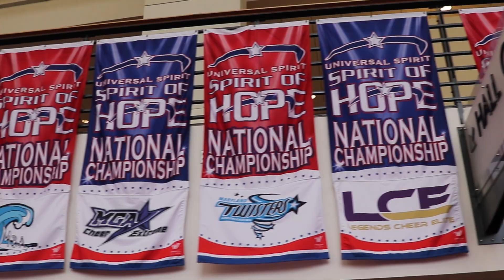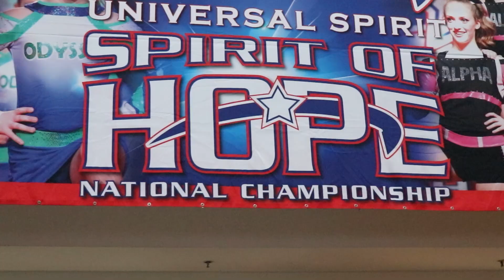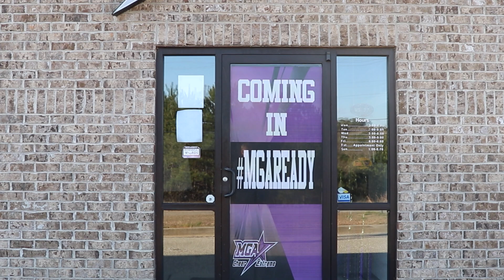MGA Cheer Extreme Presents: Becoming MGASTRONG Ep. 2 - Spirit of Hope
Get an inside look at how MGA Cheer Extreme uses its core values to develop champions on and off the mat!

In this episode, we follow the MGA program as they take on Spirit of Hope in Charlotte, North Carolina!